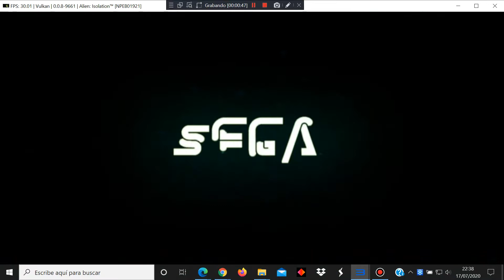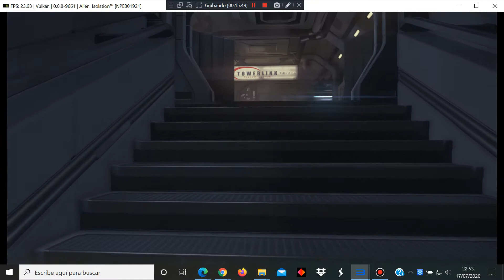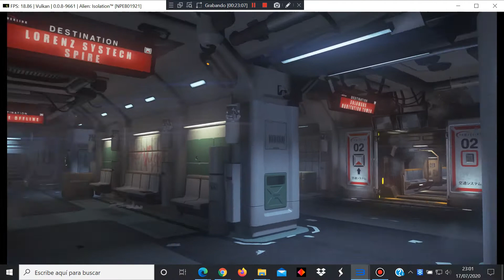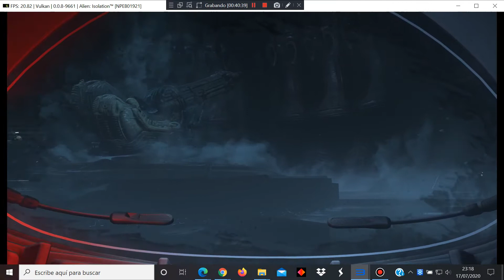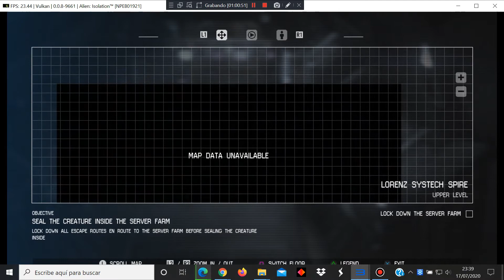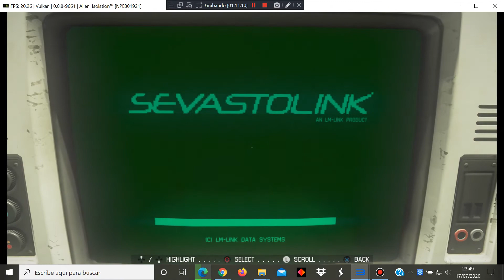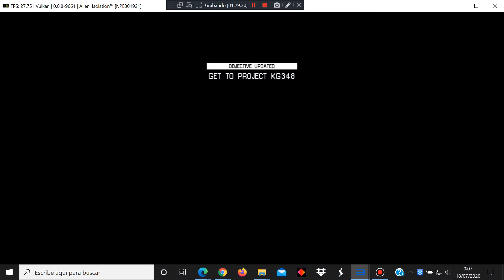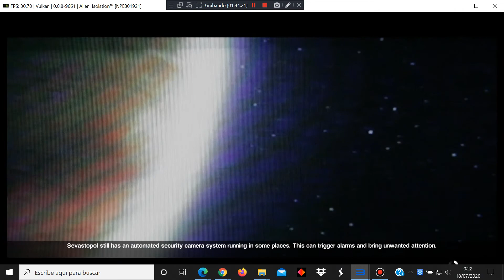Alien Isolation -#3- (Nightmare) - Sony PlayStation 3 - RPCS3 v0.0.8-9661 emulator - test Windows 10